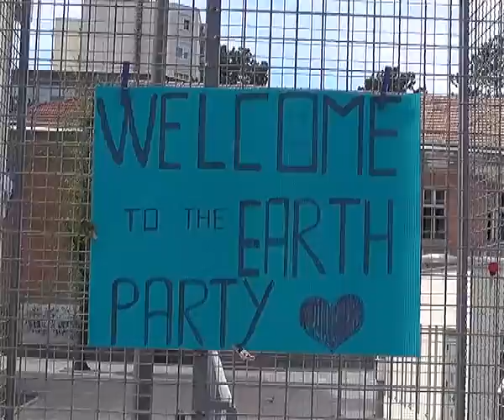OBELEŽEN DAN PLANETE ZEMLJE 22042016